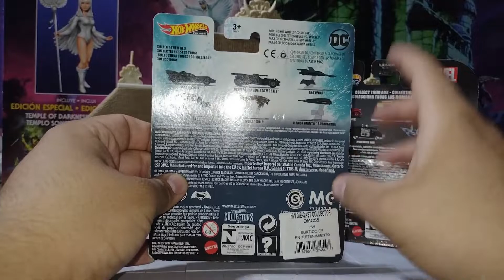🔥Liberando el Mera Ship de Hot Wheels Premium Serie | Otero Hot Wheels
¡Bienvenidos a un nuevo video! Hoy tenemos una pieza espectacular para todos los fanáticos de Hot Wheels y los modelos de colección. En este video, realizamos un unboxing y reseña completa del impresionante Mera Ship de la Serie Premium de Hot Wheels. ¡Una réplica exquisita de un barco de lujo que llega para elevar tu colección al siguiente nivel!

🔥 ¿Qué hace tan especial al Mera Ship de Hot Wheels?
El Mera Ship de la Serie Premium de Hot Wheels es una miniatura detallada que captura la esencia de los barcos de lujo y los vehículos de alto rendimiento, ofreciendo una calidad de fabricación superior. Este modelo destaca por su diseño único, los detalles de pintura y la acabado metálico, que lo convierten en una pieza clave para cualquier coleccionista.

🎥 Lo que verás en este video:
✔️ Unboxing completo del Mera Ship de Hot Wheels Serie Premium
✔️ Reseña detallada sobre su diseño, pintura y detalles únicos
✔️ Opinión sobre la calidad y el valor coleccionable de este modelo
✔️ Comparación con otros vehículos de la Serie Premium

Si eres un fanático de Hot Wheels o un coleccionista de modelos exclusivos, este video es para ti. Acompáñame en este recorrido por el Mera Ship, un barco que no puede faltar en tu colección de Hot Wheels Premium.